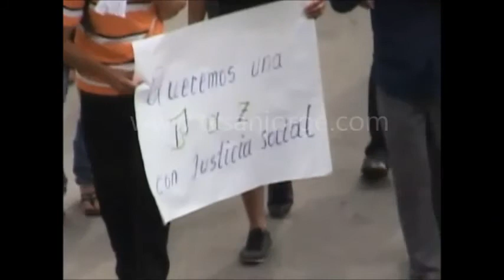Policía a la expectativa por desplazamiento de campesinos